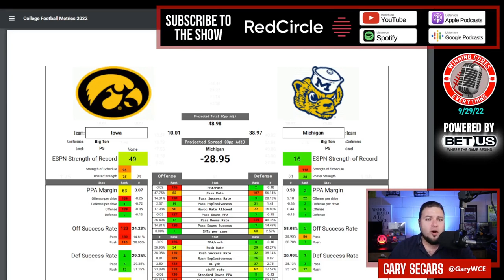Michigan vs Iowa Picks Against the Spread 2022 College Football Predictions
Michigan vs Iowa Picks Against the Spread 2022 Predictions

Gary gives a quick preview, prediction & his pick against the spread (ATS) for the 2022 College Football Week 5 matchup featuring Iowa vs Michigan!